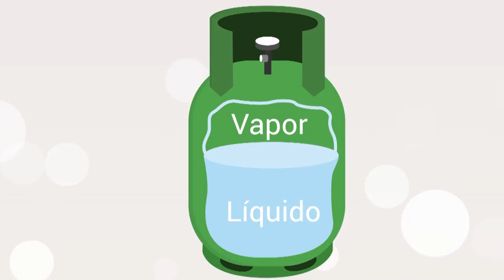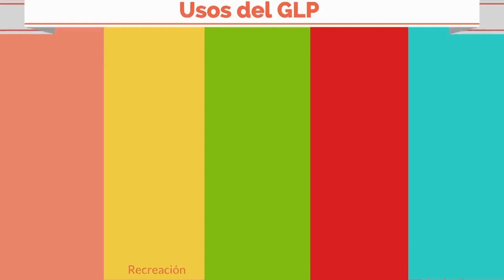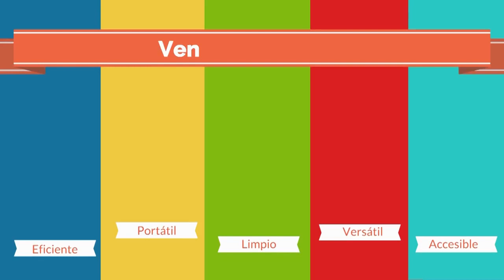☻ CONOCE AL GAS LICUADO DEL PETRÓLEO (GLP) ► Propano-Butano líquido